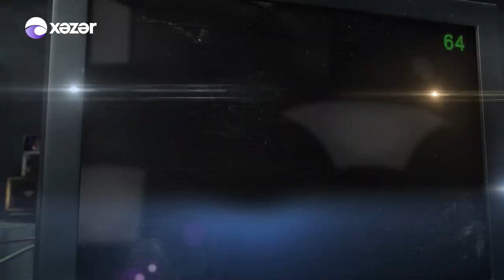Vaxtı Gəldi! - Valeh Hüseynov, Murad Hüseynov, Həsən Müzəffərli, Xəzəngül Əmirova 18.11.2020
Qonaq : Murad Hüseynov / Milli Qəhrəman Tofiq Hüseynovun Oğlu
               Həsən Müzəffərli / Qarabağ Qazisi
               Xəzəngül Əmirova / Xocalıda Əsir Düşən
               Valeh Hüseynov / Xocalıda Əsir Düşən
               Tofiq Hüseynov / Milli Qəhrəman Tofiq Hüseynovun Nəvəsi